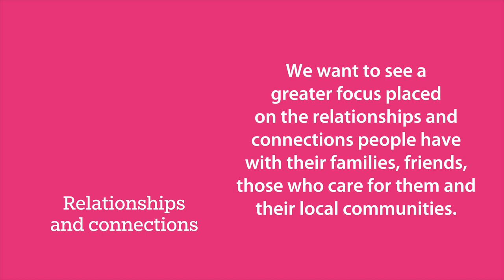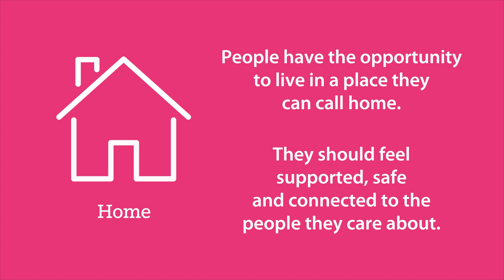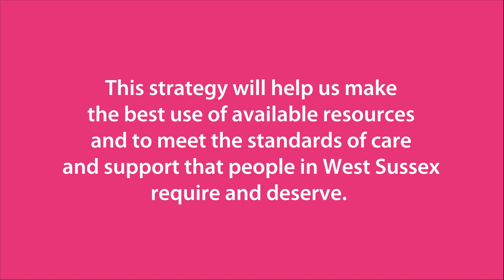West Sussex adult social care strategy 2022-2025 ‘The life you want to lead’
Watch the animation to find out more about our adult social care strategy 2022 – 2025 ‘The life you want to lead’. Find the full strategy, together with an easy read version, on our